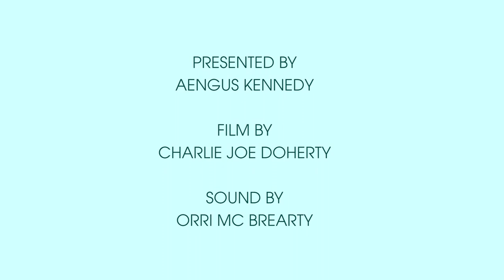Dawn Chorus at the Glebe Gallery with Aengus Kennedy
Biodiversity Week

Dawn Chorus

To celebrate Biodiversity week (15th -23rd of May) and as part of our education programme, we have filmed a short video of the wonderful sights and sounds of the Dawn Chorus at the Glebe Gardens.

From the months of March to July our feathered friends are up bright and early to sing and welcome the dawning of a new day - they sing to attract a mate or to defend their territories.

Our songbirds time their breeding season to the warmest part of the year - when the days are longer and food supply is much more plentiful.

Thank you to the amazing Aengus Kennedy from Naturenorthwest for sharing his vast knowledge and expertise with us.